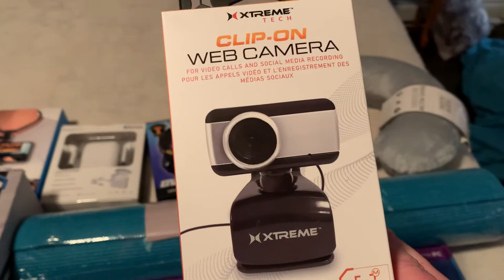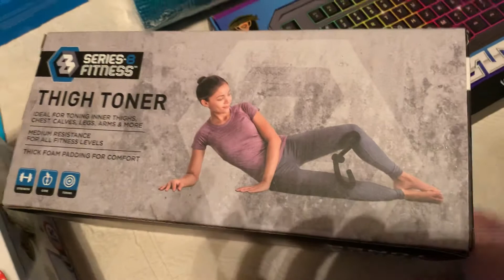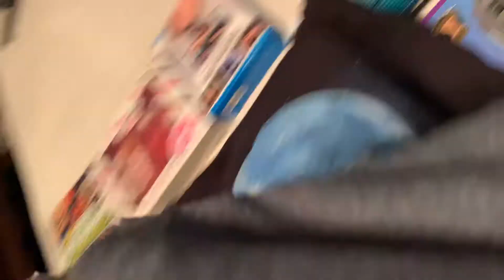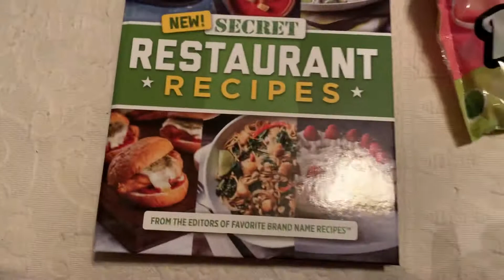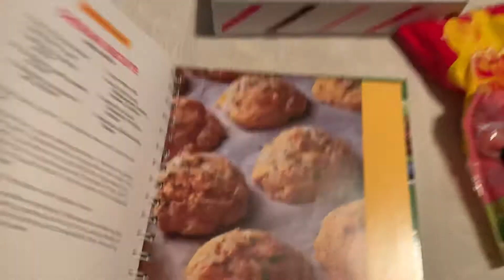My First Trip to Five Below and I went over board!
This was my first time to the Five Below store and I spent over $100! I hope everything works that I got.